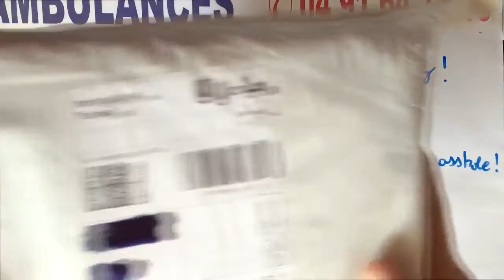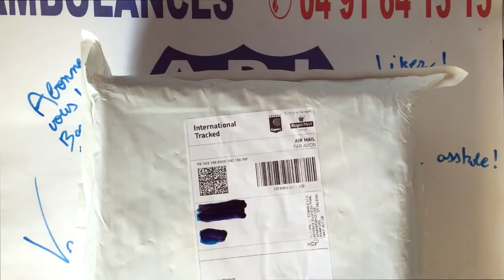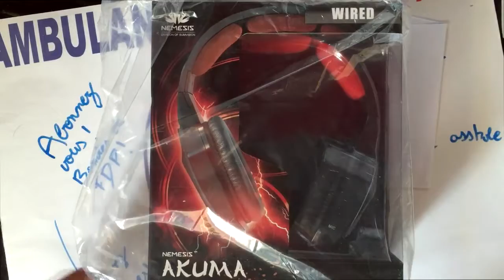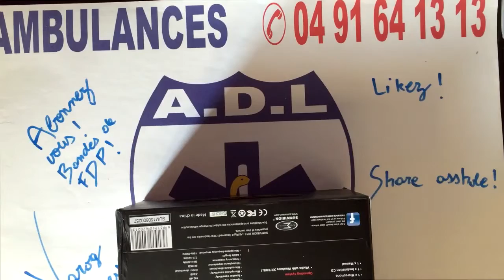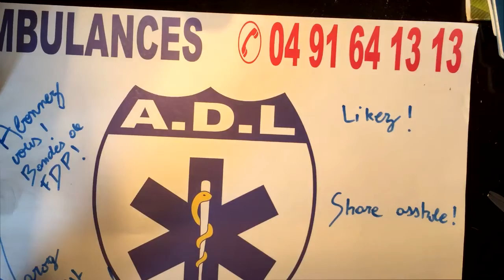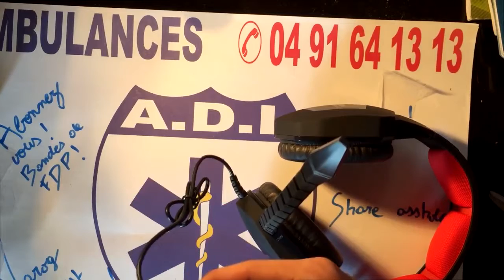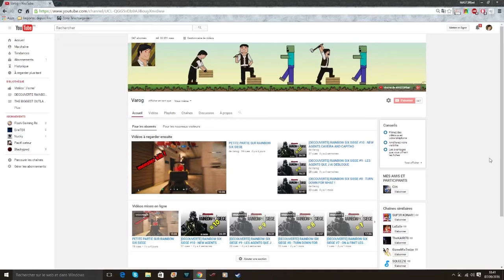UNBOXING NOUVEAU CASQUE - NEMESIS AKUMA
JE DEBALLE ENFIN MON NOUVEAU CASQUE !

ma boite mail : mast3rbat13@hotmail;fr